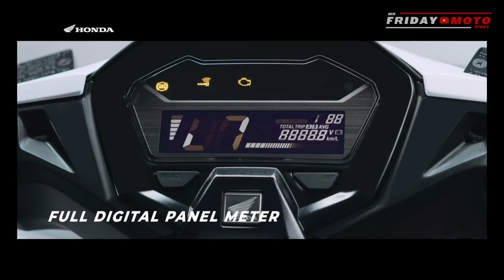ALL NEW HONDA CLICK 160 | SPECS AND FEATURE | VARIO 160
Sa video na ito ay paguusapan natin ang specs and features ng motor na ito.
Tatalakayin din natin kung magkano ang pusibling presyo nito dito sa Pinas.
Paguusapan din natin kung kailan ang posibling dating ng motor na ito dito sa bansa.